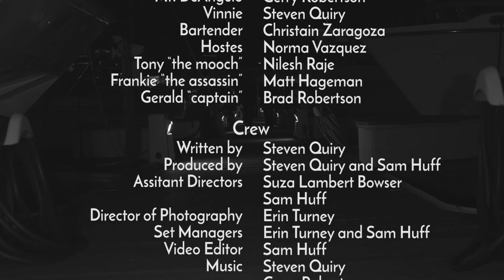Bowling and Swimming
Muzartis Productions Presents ~ Bowling and Swimming ~
Written and Directed by, Steven Quiry

Featuring: Gerry Robertson ~ Nilesh Raje ~ Matt Hageman ~ Brad Robertson ~ Steven Quiry